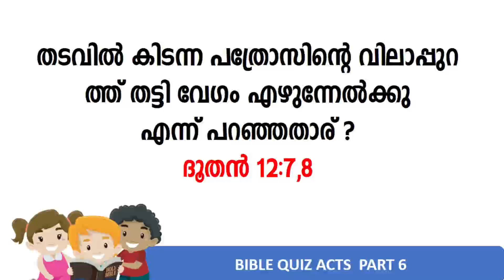Bible Quiz / Acts / Part -6